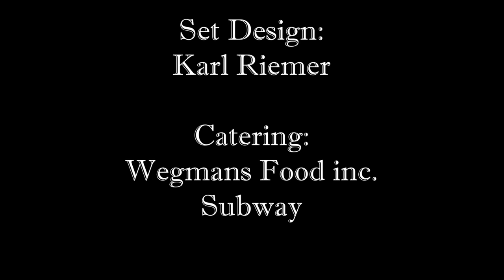RIEMER - DIAL UP MUSIC VIDEO